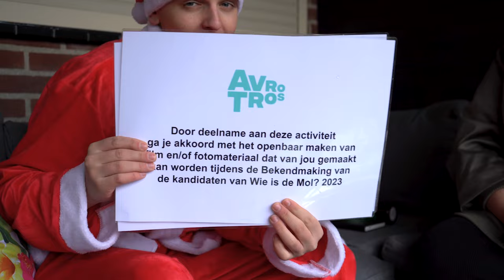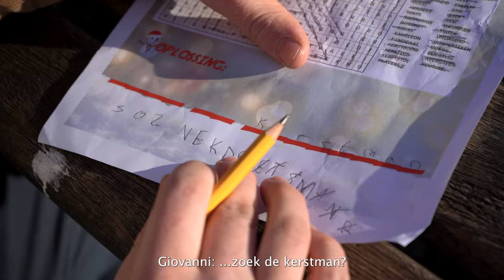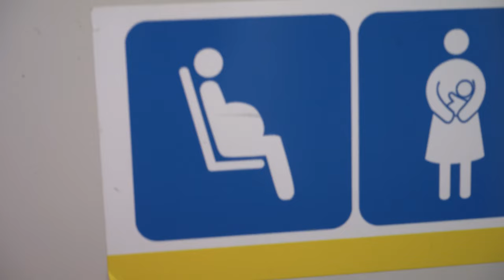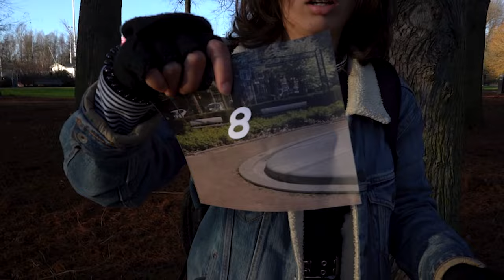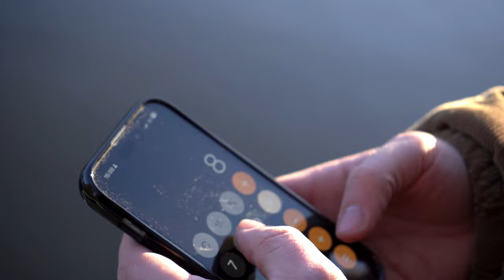KERSTSPECIAL: IK GAF CADEAUS WEG ALS KERSTMAN!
In deze video geef ik als kerstman cadeautjes weg aan Molloten én kijkers!

© TIM!